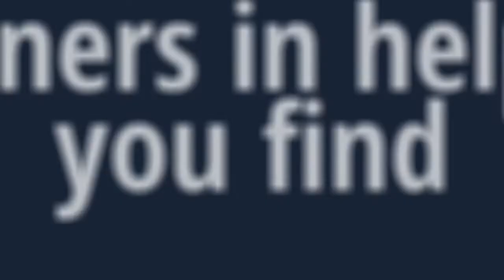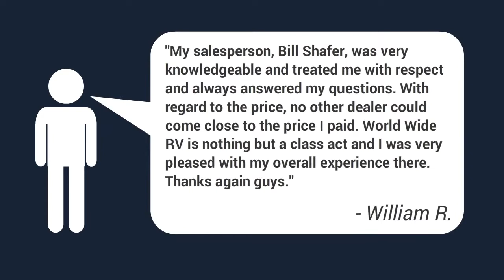World Wide RV Dealership - 2016 JAYCO JAY SERIES 1208HW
STANDARD EXTERIOR EQUIPMENT
Heavy-duty, corrosion-resistant frame construction
Integrated A-frame
One-piece wooden floor deck, wrapped with Poly Flex underbelly material
Scratch-resistant, embossed aluminum exterior finish
Mildew-resistant aluminum ceiling and domed, seamless fiberglass roof
14" x 14" roof vent
Prep for A/C accommodating all roof-mounted A/Cs
Roof prepped for bike carrier
Jayco’s original, fully enclosed lifter system with lifter post covers integrated
into tent (same design used since 1968)
Power roof lift with hand-held remote key fob
DuraTek water-repellent sectionalized tent with 1,050-lb. rated beds
Permanently attached bed support poles
Diamond plate on front and rear walls
One-piece entrance door with self-storing screen door; accessible when roof is lowered
Stepper door (n/a 1001XR)
12" D-range tires (1007UD)
13" D-range tires (1207UD and 1209SC)
15" off-road radial tires (1001XR)
E-Z lube axles with leaf-spring suspension
Spare tire and tire carrier with vinyl tire cover
Stainless-steel, carry-out stove with wind deflectors
Outside shower
1,000-lb. rated utility deck with ramps/deck railing and quick-connect
attachment system (1001XR)
12V electrical system with 110V converter
30-amp power cord
Prep wiring for battery
Bumper-welded steel construction
Crank-down stabilizer jacks with sand pads
Leveling tongue jack
STANDARD INTERIOR EQUIPMENT
Heritage Mocha cabinetry with raised-panel doors and drawers
Ball bearing drawer guides, 75-lb. capacity and full-drawer extension
Acrylic sink and faucet
Swing-level kitchen galley
6-gal. water heater
17-gal. fresh water tank with 12V demand pump
Water heater bypass system
Appliances, pre-plumbed for propane
Booth dinette with carry-out table
Non-sliding, 4" deep cushions for dinette
SoftShade window shades and valances
Tinted vinyl windows with fine-mesh screening
Porta-potti storage cabinet (select models)
Wall-to-wall Diamondflor vinyl flooring
Auxiliary 12V jack and privacy curtains for bunk ends
Self-storing awning
2-cu. ft. 3-way gas/electric refrigerator (110V/12V/propane)
Water purification system
Bunk-end fan lights (2)